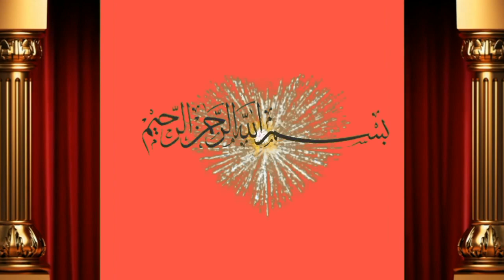Cargo 18 Bachre LAHORE City sender by Ahmad Hasin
Dosto ap ko is video main bate ge Ahmad Hasin ne 18 bachron ki laat cargo ki hai lahore city thanks lahore Achi video hi or humre channel ko subscribe or bell icone ko press  kre apne frinds k sath facebook or whatsapp k groups main share kreویڈیو شیٸر کریں